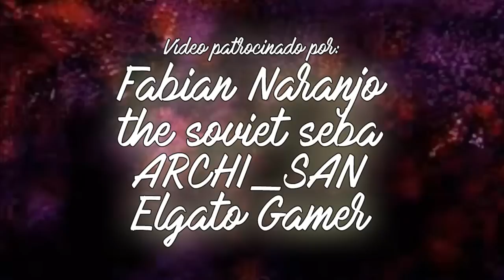Call of Duty MODERN WARFARE 3 FILTRADO (COD 2023) | ¿Qué podemos esperar?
Call of Duty MODERN WARFARE 3 FILTRADO (COD 2023)

HOY vamos a hablar de TODA LA INFORMACIÓN FILTRADA que tenemos sobre el NUEVO COD 2023, el CALL OF DUTY MODERN WARFARE 3. Repasaremos todo lo que dicen las filtraciones y vamos a especular sobre todo lo que podemos esperar de este NUEVA ENTREGA.

⌛MARCAS DE TIEMPO⌛:
0:00 Introducción
3:42 Campaña
6:54 Multijugador
8:59 Operaciones Especiales
10:09 Warzone
12:44 Zombies
14:11 Final y Agradecimientos

🎬La Importancia de la CAMPAÑA en CALL OF DUTY | Modern Warfare, Black Ops y más | Orange Talks Ep #4

🎶MÚSICA UTILIZADA EN ESTE VÍDEO 🎶:
- Janji - Summer Memories